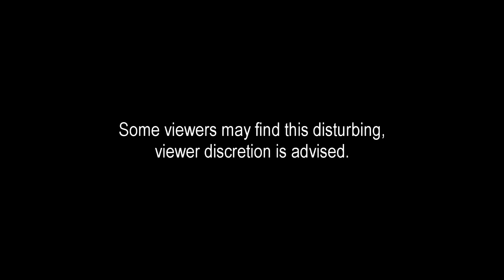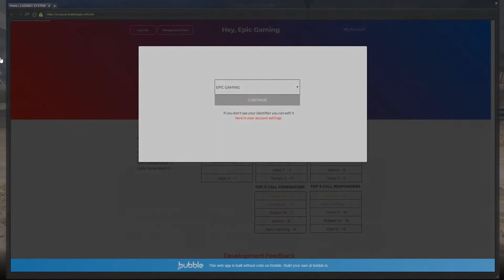SoCal Cops RP - Ep 58 - Stock Piling!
▼▼READ THIS DESCRIPTION FOR INFO, MODS, AND SONGS I USE▼▼

 ►Want to know what mods I use? The Music I use? My PC Specs? Check Down Below!◄

▼MODS THAT WERE IN THE VIDEO▼

No mods were used in the video.

► LSPDFR Intro Music: Zara Larsson - Never Forget You (Price & Takis Remix)

▼PC SPECS▼

AMD FX6350, Six Core 3.90 GHz
16GB RAM      4TB STORAGE
GTX 1070 SC Black Edition

This PC was built by myself in the start of 2017, and upgraded at the end of 2017.